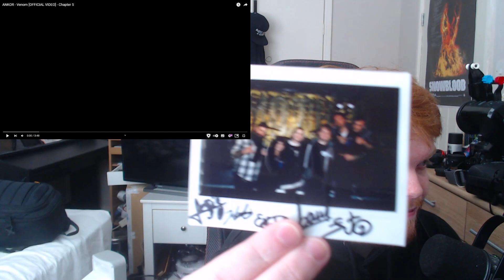THEIR HEAVIEST!!! | ANKOR - Venom REACTION!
not much to say, other than this is gonna hit SO hard live tomorrow.

0:00 Intro
2:51 Reaction
6:48 Outro